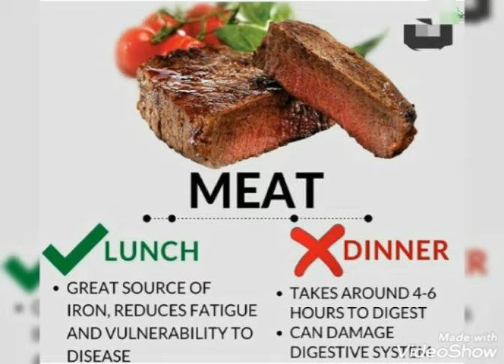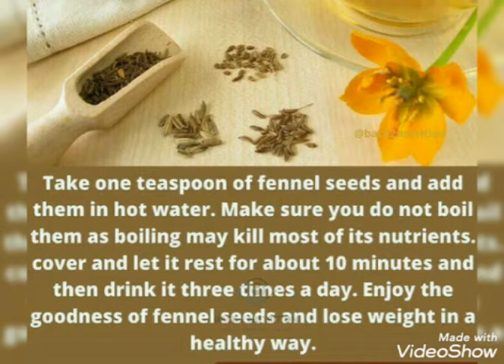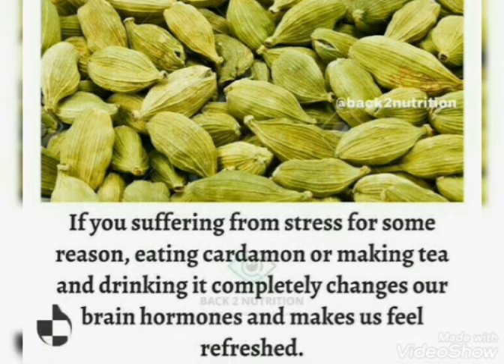Health tips - Tips for girls- Daily health tips - remedy for hairs - face remedy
Cooking Corner with fashion